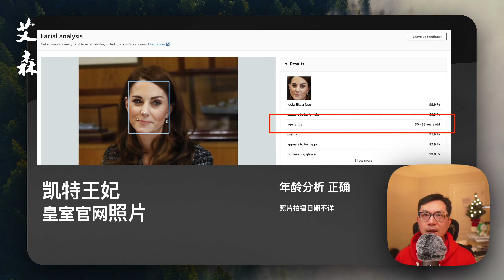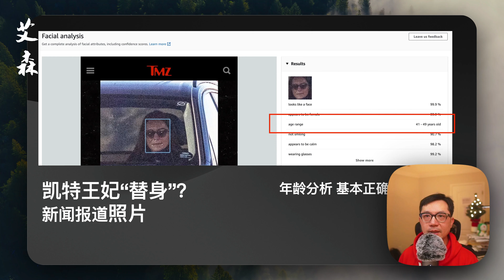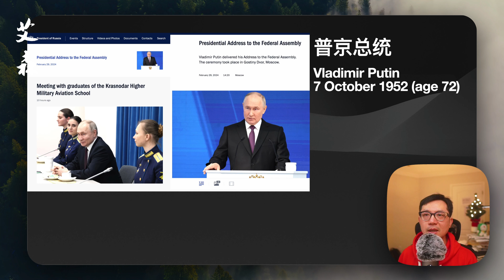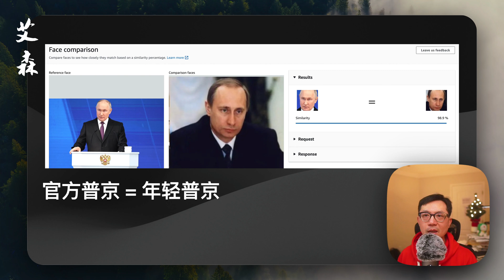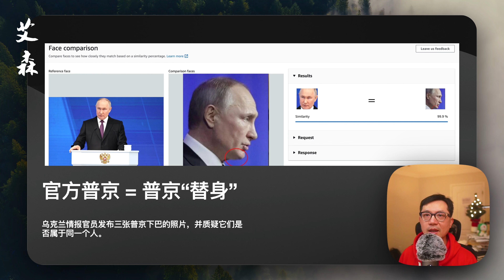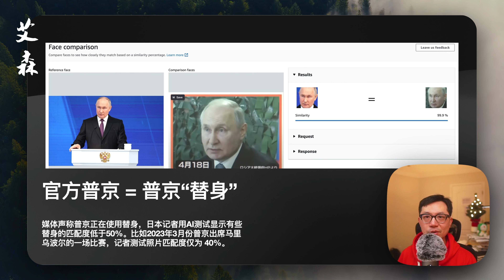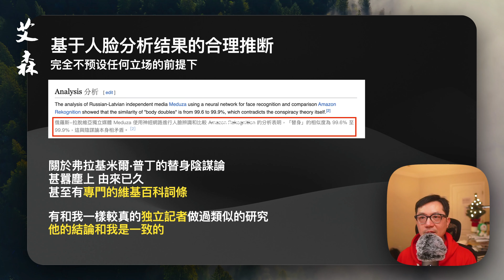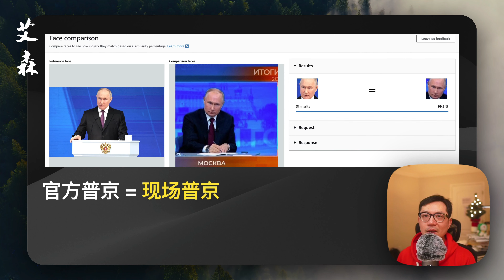英国凯特王妃和俄国普京总统都在使用替身吗？艾森Essen和您一起用AI破解替身疑云｜艾森 Essen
英国凯特王妃和俄国普京总统都在使用替身吗？艾森Essen和您一起用AI破解替身疑云